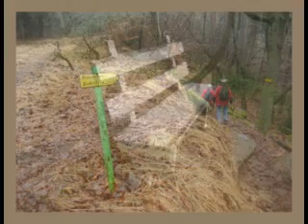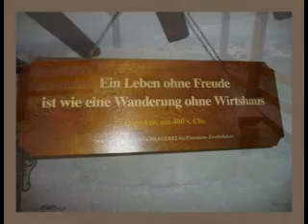10 01 2013 Klausentalhütte